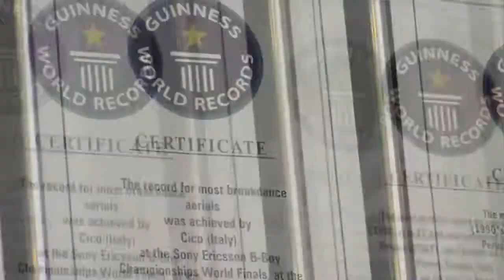Bboy cico trailer 2012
Powermove